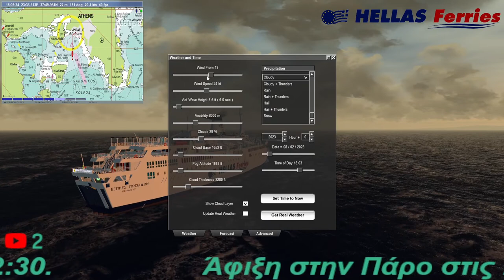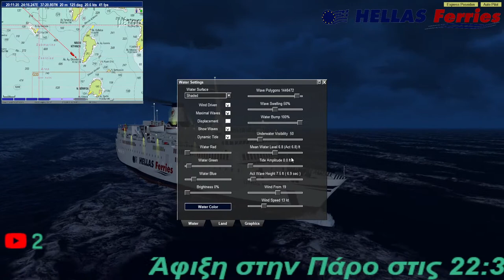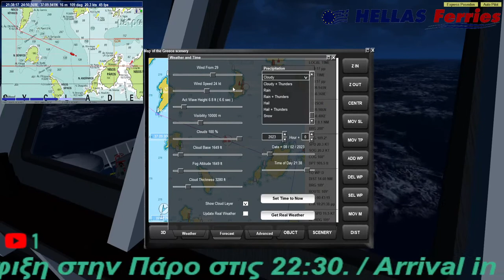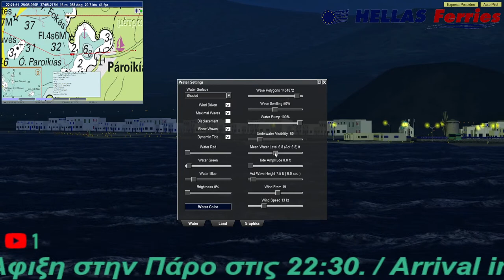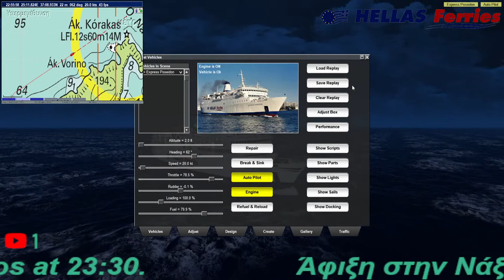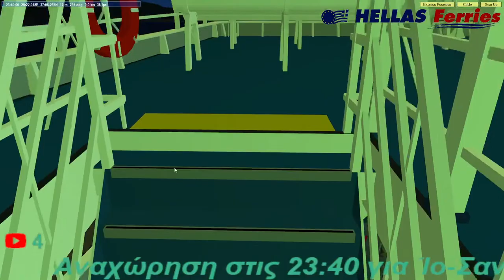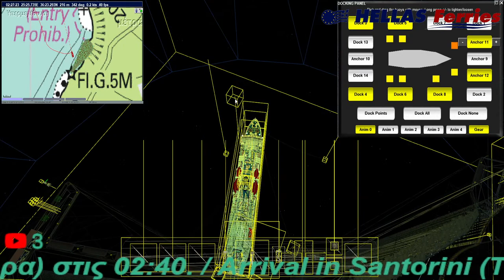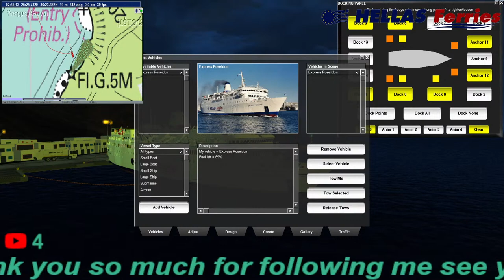Virtual Sailor NG || 🌥️Trip to Santorini (Thira).❗❗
Today i will sail from the port of Piraeus to Paros-Naxos-Ios-Santorini (Thira) with the F/B Express Poseidon.

Scenery: Made by Iron Makis
Ship: (Made by IronMakis).
Graphics=Default Textures.